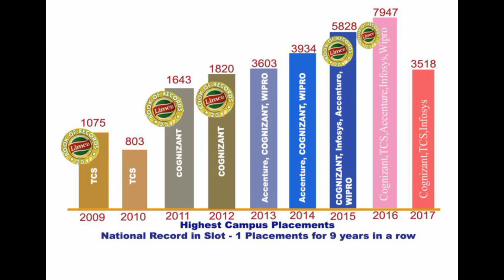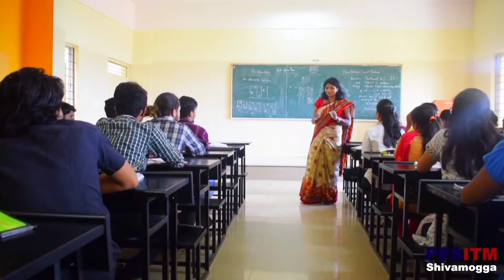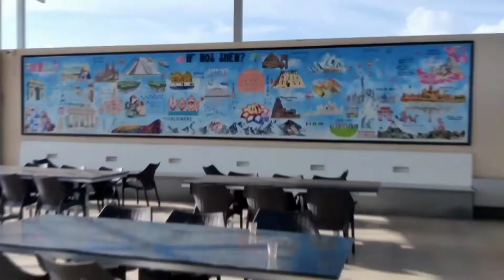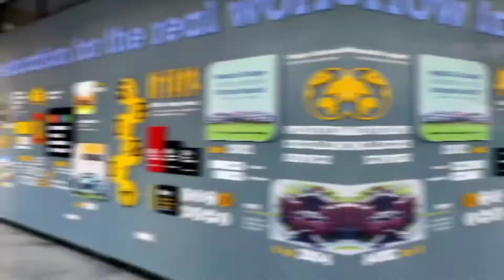Top 10 engineering colleges in Bangalore, based on the NIRF rankings for 2023 | Get Info with Rahul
Hello guys welcome to the get info with Rahul. In this video I am going to give you the list of top 10 engineering colleges in Bangalore.

Here is a list of the top 10 engineering colleges in Bangalore, based on the National Institutional Ranking Framework (NIRF) rankings for 2023:

1. Indian Institute of Science (IISc)
2. Indian Institute of Information Technology, Bangalore (IIITB)
3. RV College of Engineering (RVCE)
4. Ramaiah Institute of Technology (MSRIT)
5. PES Institute of Technology
6. National Institute of Engineering (NIE)
7. BMS College of Engineering
8. Jain University
9. New Horizon College of Engineering
10. PES University